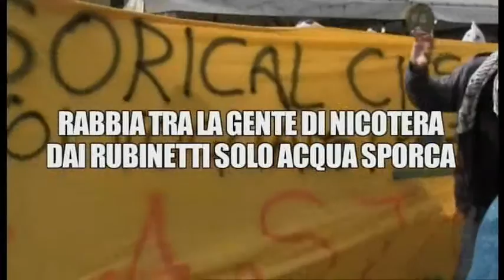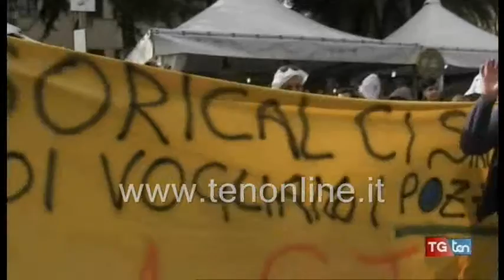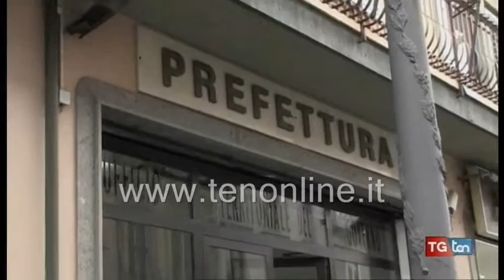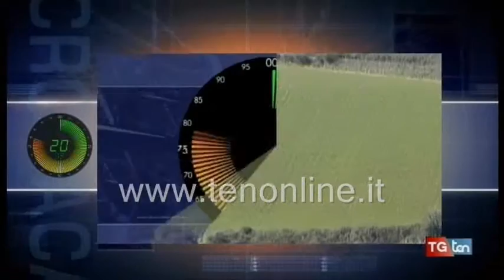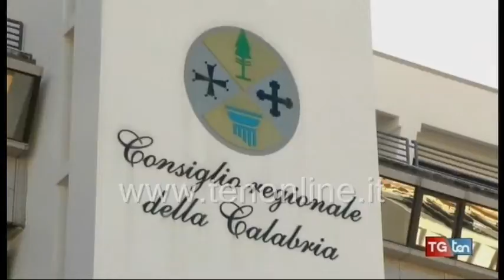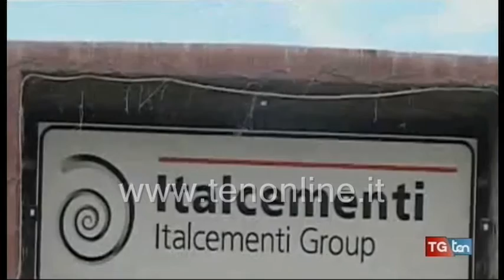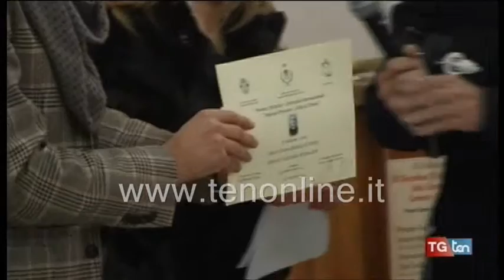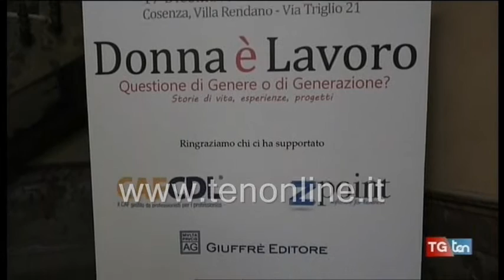TG ten 20 dicembre 2016